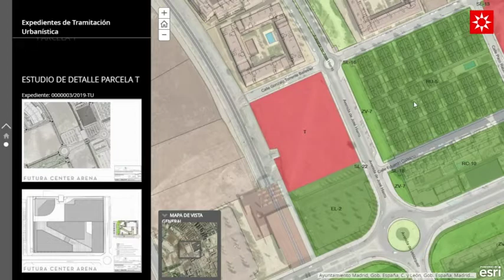Pleno municipal ordinario 19 de diciembre de 2019 de Rivas Vaciamadrid